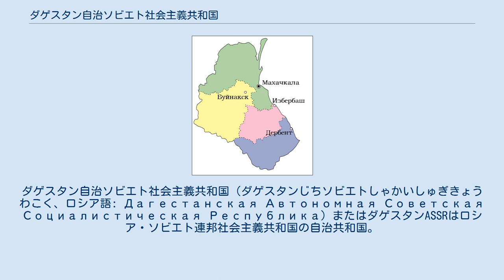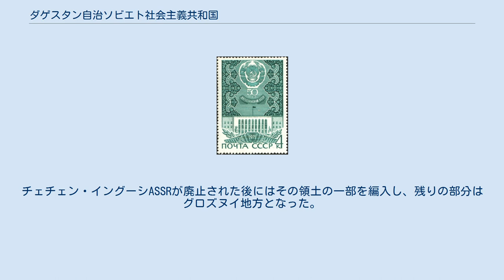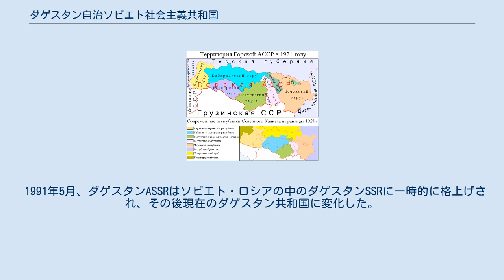ダゲスタン自治ソビエト社会主義共和国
ロシア・ソビエト連邦社会主義共和国の自治共和国
ダゲスタン自治ソビエト社会主義共和国（ダゲスタンじちソビエトしゃかいしゅぎきょうわこく、ロシア語: Дагестанская Автономная Советская Социалистическая Республика）またはダゲスタンASSRはロシア・ソビエト連邦社会主義共和国の自治共和国。
 ダゲスタンは山岳地帯を意味するが、また、山岳の人々も意味している。
30の民族や人種が専従している。
汎トルコ的、汎イスラム的な運動をやめさせる計画の一部として現地語が奨励され、6つの民族にソビエト史の中で母国語の教育が提供された。
ロシア語は第二言語としてもっとも広範に広がり、次第に共通語になっていった。
この傾向は特に都会で顕著であった。
 1921年ごろと現在の比較 ダゲスタンASSR設置50周年を記念してソビエト連邦で発行された切手（1971年発行） 北カフカース山岳共和国を赤軍が占領した後、同地に再びソビエトの自治共和国が置かれることとなり1921年1月20日にダゲスタン自治社会主義ソビエト共和国が誕生した。
領域はテレク川南岸のコーカサス東部であった。
国名は1936年12月5日付けでダゲスタン自治ソビエト社会主義共和国に改称された。
 1938年2月22日にオルジョニキーゼ地方にキズリャル地区を設置された。
チェチェン・イングーシASSRが廃止された後にはその領土の一部を編入し、残りの部分はグロズヌイ地方となった。
その後、チェチェン・イングーシが再設されると再び領土が戻され、キズリャルを含む廃止になったグロズヌイ地方の北部を与えられて現在の形になった。
 都市人口は782,000、農村人口は986,000人だった。
1965年にレーニン勲章を1971年に十月革命勲章を、1972年に民族友好勲章をそれぞれ受賞している。
 1991年5月、ダゲスタンASSRはソビエト・ロシアの中のダゲスタンSSRに一時的に格上げされ、その後現在のダゲスタン共和国に変化した。
 1953年のダゲスタン図 小惑星2297ダゲスタンは1978年にソビエトの天文学者 Nikolai Stepanovich Chernykhに発見され、このASSRに基づいて名づけられた。